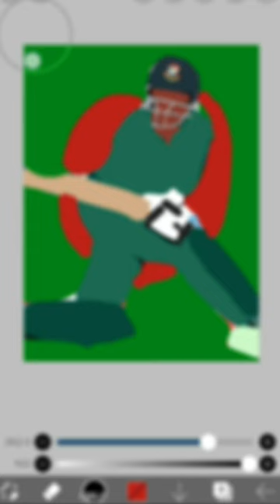Sakib Al Hasan digital art.